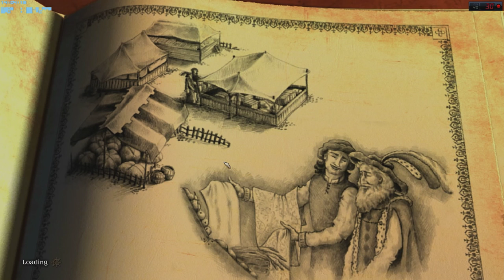Patrician IV - Special Edition - Gameplay (HD)